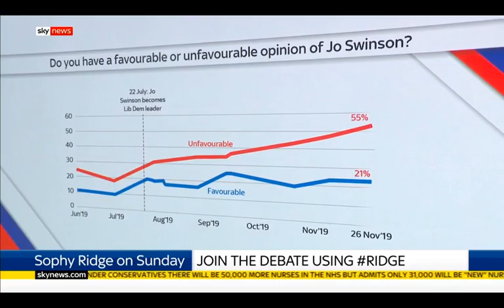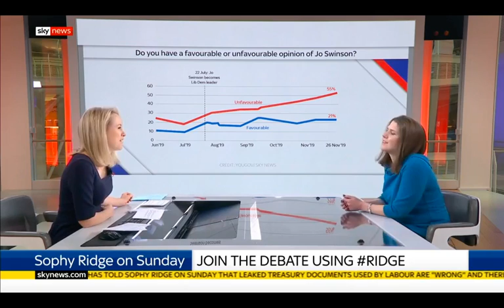Lib Dem Leader Jo Swinson discusses her Brexit policy with Sophy Ridge